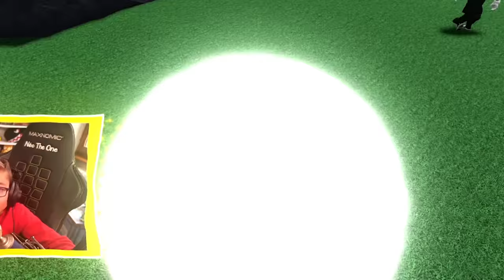Je deviens le Plus Puissant NOOB sur Roblox Mega Noob Simulator !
Aujourd'hui on va essayer de devenir le plus puissant Noob sur Roblox Mega Noob Simulator !
C'est parti !!!